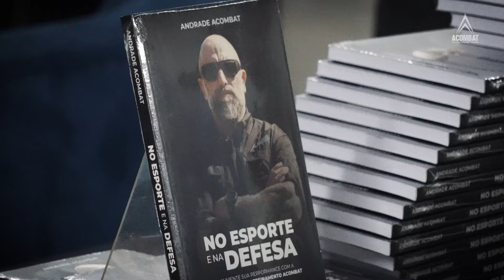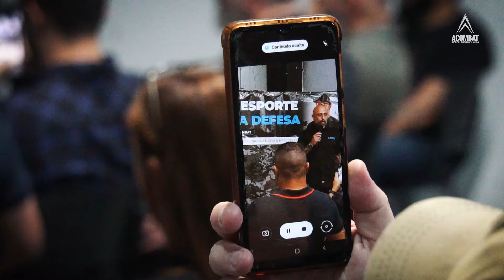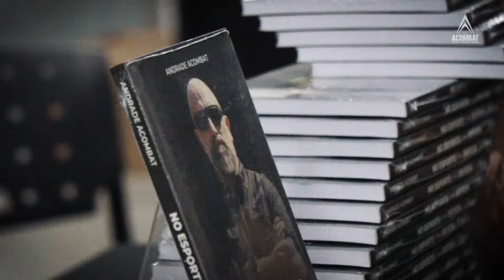NO ESPORTE E NA DEFESA. LANÇAMENTO DO LIVRO.